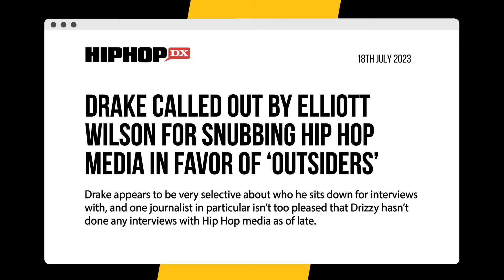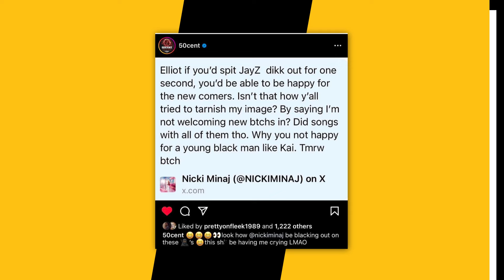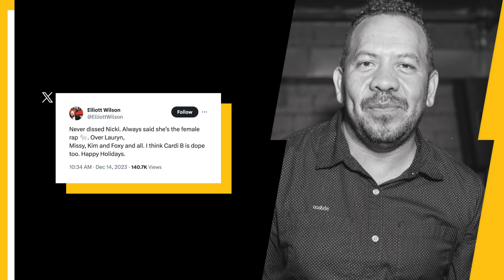Kai Cenat Responds To Elliott Wilson After Nicki Minaj Livestream Criticism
Timecodes:
0:00 - Intro
0:22 - Kai Cenat Responds To Elliott Wilson's Criticism
1:07 - Nicki Minaj Responds To Elliott Wilson On Twitter & Instagram
2:01 - Elliott Wilson Apologizes To Nicki Minaj & Kai Cenat
2:29 - Outro

Elliott Wilson has received a response from Kai Cenat after criticizing the streamer’s interview with Nicki Minaj.

Wilson appeared to take a shot at Cenat last month by posting a screenshot of Nicki twerking during her appearance on his Twitch livestream and captioned it “Hip Hop Journalism.”

Script Written By: Sam Moore
Video Edit: Alex Vasallo